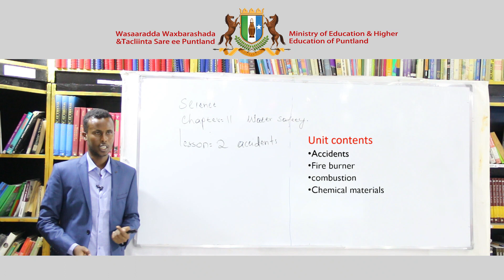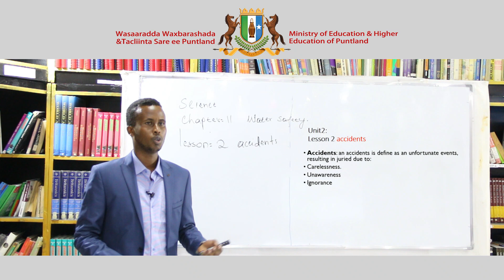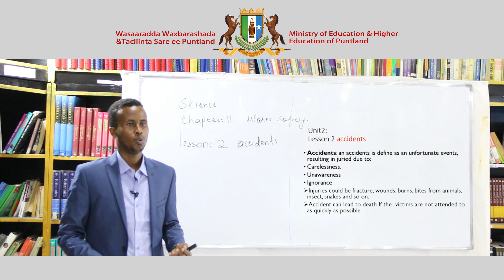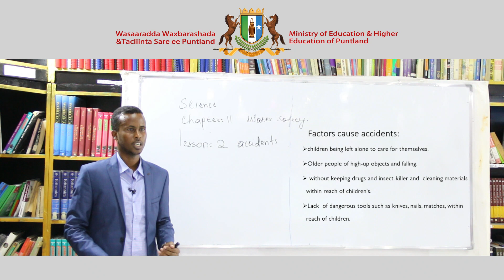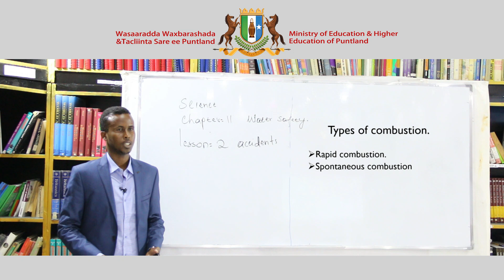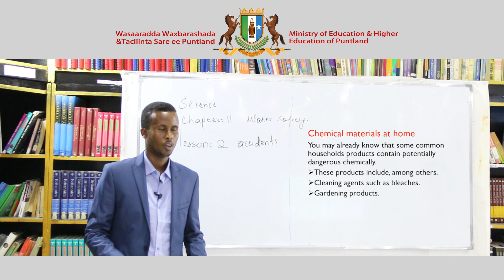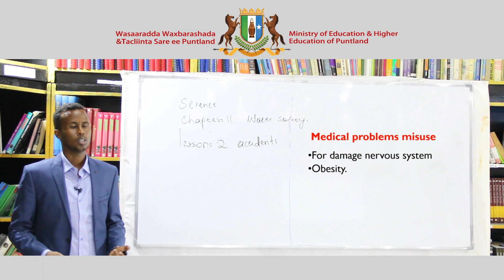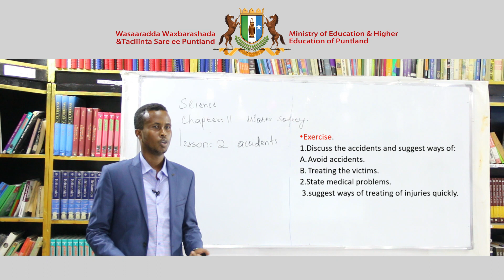Fasalka 8aad - Science - English Version - Chapter 11 - Lesson 2